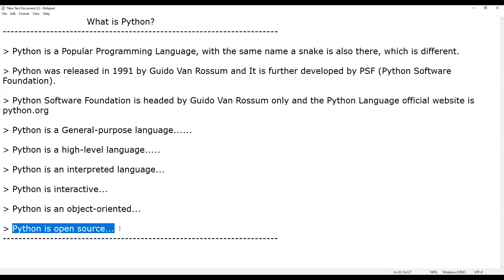What is Python? | Python Programming Tutorial | G C Reddy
Python is a Popular Programming Language, with the same name a snake is also there, which is different.

Python was released in 1991 by Guido Van Rossum and It is further developed by PSF (Python Software Foundation).

Python Software Foundation is headed by Guido Van Rossum only and the Python Language official website is python.org

Python is a general-purpose language – It is a programming language designed to be used for writing software in the widest variety of application domains.

Python is a high-level language – It is a programming language designed to simplify computer programming, high-level source code contains easy-to-read syntax that is later converted into a low-level language, which can be recognized and run by a specific CPU.

Python is an interpreted language – An interpreted language is a type of programming language for which most of its implementations execute instructions directly and freely, without previously compiling a program into machine-language instructions.

Python is interactive – Python supports Interactive mode Programming, It provides us with a quick way of running blocks or a single line of Python code.

Python is object-oriented – It is an object-oriented programming language and it also supports functional programming. It allows us to develop applications using an Object-Oriented approach. In Python, we can easily create and use classes and objects.

Python is open source – Python is developed under an OSI-approved open source license, making it freely usable and distributable, even for commercial use. Python’s license is administered by the Python Software Foundation.

1. Introduction to Python Programming Language

2. Download and Install Python

3. Python Language Syntax

4. Python Keywords and Identifiers

5. Python Variables

6. Python Data Types

7. Python Operators

8. Python Conditional Statements

9. Python Loop Statements

10. String Handling in Python

11. Python Lists

12. Python Tuples

13. Dictionaries in Python

14. Python Modules

15. File Handling in Python

16. Python User Input